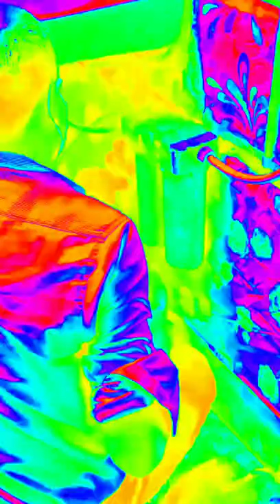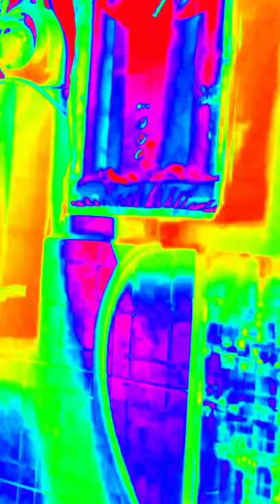Pranab Halder Aquagard Technician